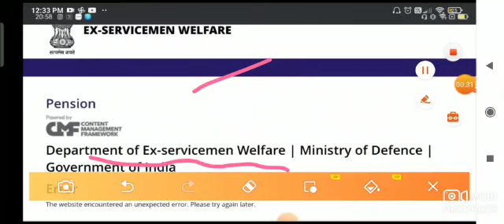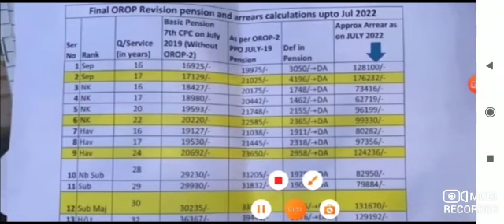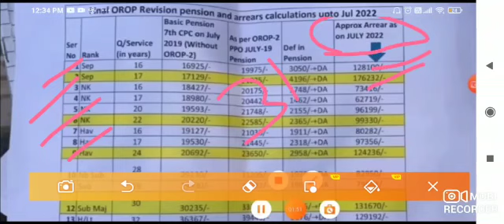गुड न्यूज, OROP-2 पर PCDA और कोर्ट का तोहफा DA/DR | OROP-2 ARREAR जारी!